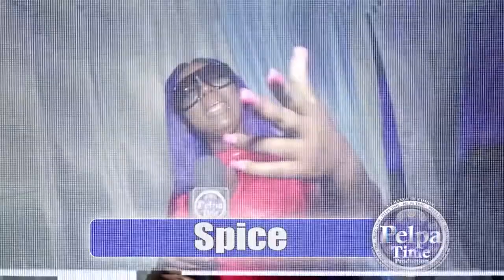IBO FYAH interview coming soon on Pelpa Time TV stay tuned